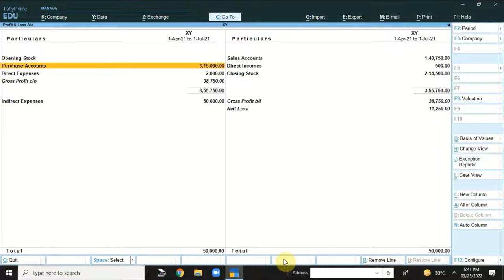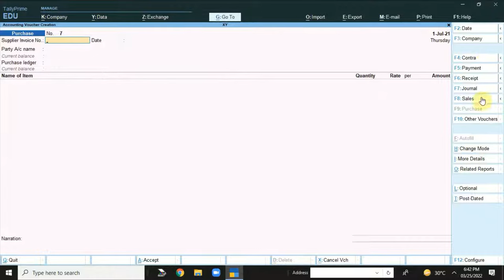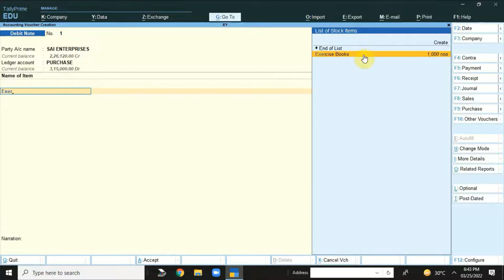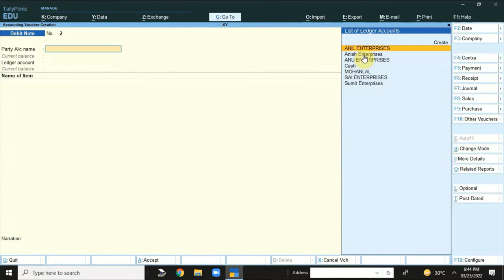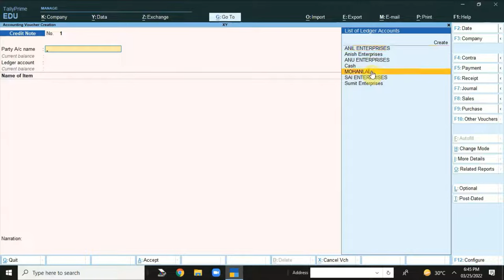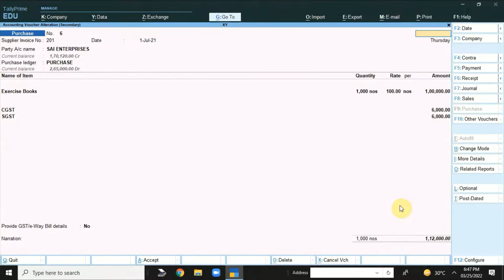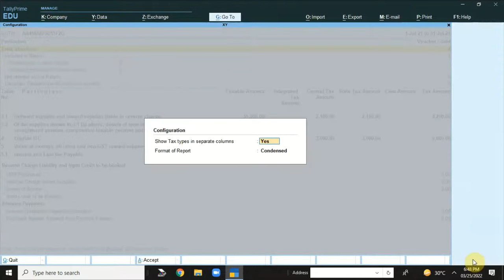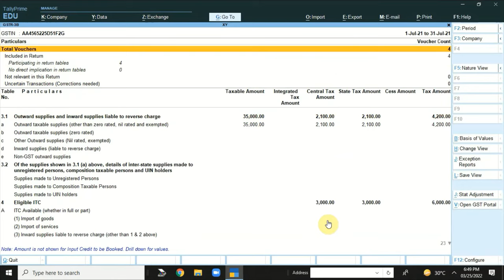Purchase Return and Sales Return entry with GST by Debit Note and Credit Note in Tally Prime & ERP9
About video: Hello Friends, Tally full course series me basic to advanced (expert) level ka tally sikhaya jayega, aaj ka video usi series ka next part he jisme Purchase Return and Sales Return entry with GST by Debit Note and Credit Note in Tally Prime & ERP9 ke bare me bataya gaya he.

TCS on sales of goods u/s 206C (1H) and TDS on purchase of goods u/s 194Q

How to prepare TDS/TCS return without software online. How to create FVU File for TDS/TCS. 26Q, 24Q.